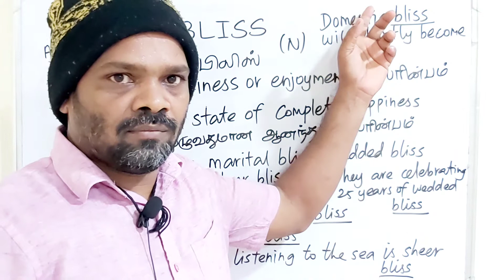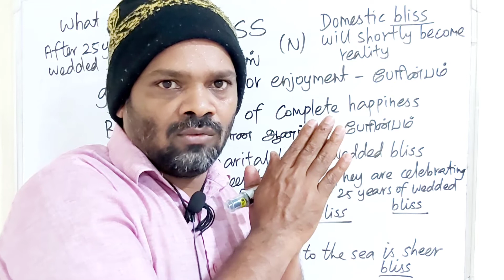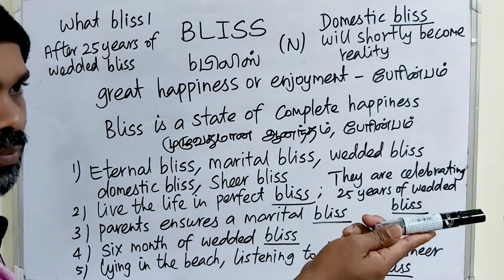BLISS tamil meaning/sasikumar